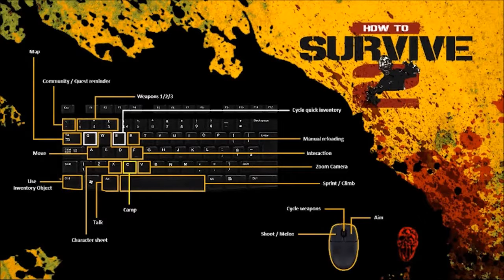Two Poops Play: How to Survive 2(questionably)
With Burb-frien

this game is terrible
It's a lot of walking and lagged hits
and walking some more

we played 30 hours of this game
but it's still terrible
Don't be a poopskate